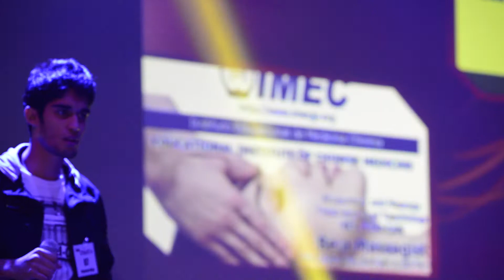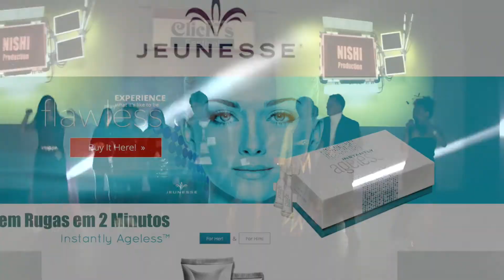CLICKS FESTIVAL 2015 STAR GUSTAVO AVILA